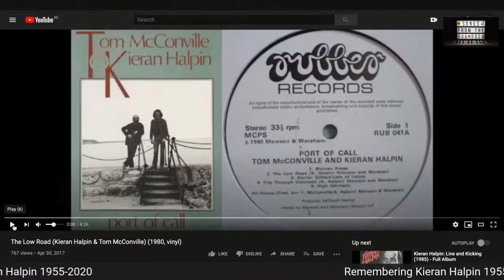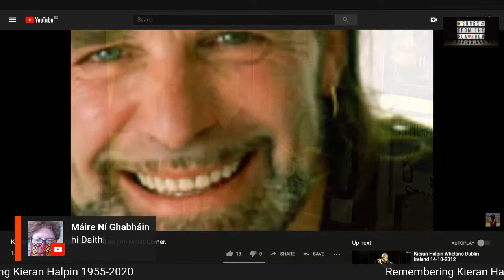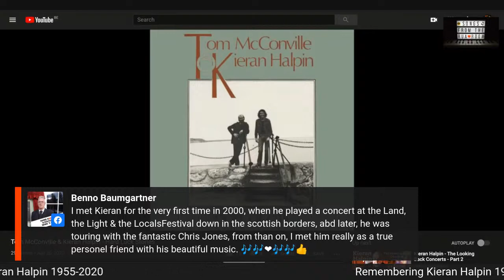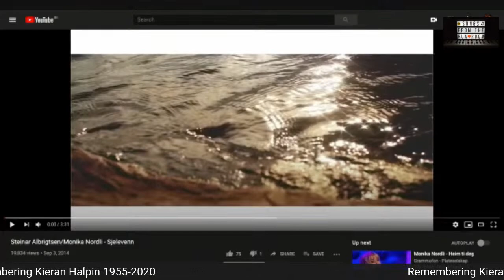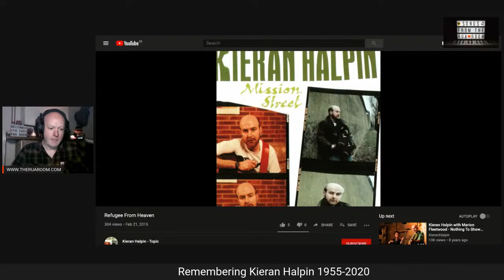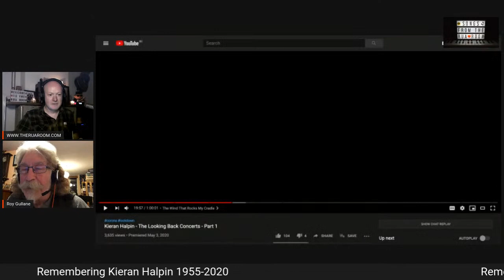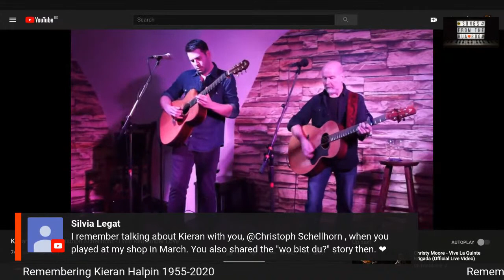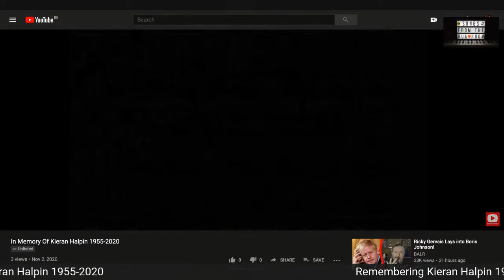Remembering Kieran Halpin - Livestream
A special livestream evening remembering the late great Kieran Halpin. Join Daithi Rua and a host of special guests as they celebrate his songs, his journey, his legacy.
Guests on the night will include...Sarah McQuaid (UK) Willem Noorstrand (NL) Steinar Albrigtsten (NO) Chris Link (DE)
Tom McConville (UK)  Christoph Schellhorn (AT) Lucas Sterk (NL) Roy Gullane (SCO) Paul Lee (IE)...

Chapters/markers
0:00 - Intro
3:50 - Tom McConville (GB) - The Low Road
20:21 - Chris Link (DE) - Letter to America
31:24 - Willem Noordstrand (NL) - So long John
42:36 - Sarah McQuaid (GB) - Hard luck stories
55:13 - Lucas Sterk (NL) - The strangeness of it all
1:12:24 - Steinar Albrigtsen (NO) - Refugee from heaven
1:29:00 - Paul Lee (IE) - All the answers
1:43:42 - Roy Gullane (SCO) - The wind that rocks my cradle
2:02:38 - Christoph Schellhorn (AT) - I will remember love
2:23:50 - Photographic memories. - My Race Is Run ____________________________________________________________________

Like to use StreamYard broadcast software?